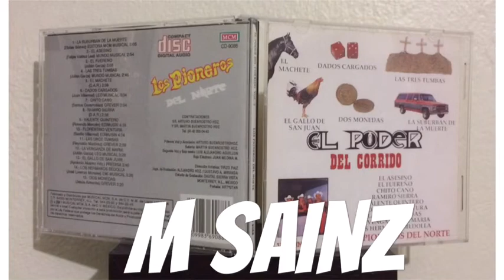El Poder Del Corrido La Suburban De La Muerte